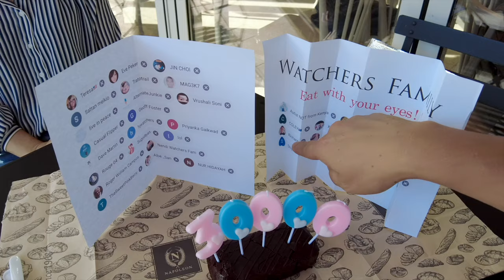Korea night walk tour 4K - Fantastic Korea walking tour live - Watchers Club Travel Short videos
Start your trip to every fantastic city in the world with Watchers Club.